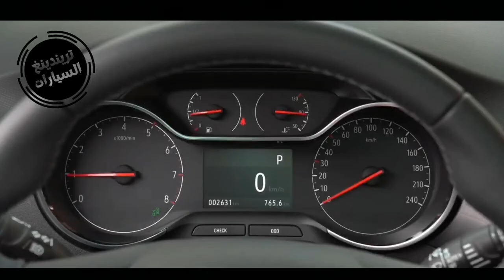اسعار اوبل كروس لاند 2023 في الجزائر بعد فتح الاستيراد / Prix Opel Crossland